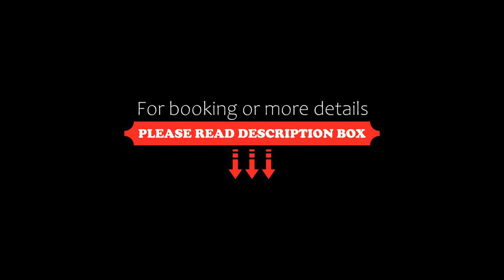Jewish Synagogue Ruterra Suite, Prague, Czech Republic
About Property:
You're eligible for a Genius discount at Jewish Synagogue Ruterra Suite! To save at this property, all you have to do is sign in.
Jewish Synagogue Ruterra Suite apartment is a self-catering accommodation located in the centre of Prague, 300 metres from the Wenceslas Square and 800 metres from the Old Town Square. Free WiFi access is available in all areas of the property.

The air-conditioned apartment features a flat-screen TV, fireplace, sofa, and a fully equipped kitchen with...
Property Type: Hotel
Address: U Pujcovny 5, Prague, 110 00, Czech Republic
Searching For
1. Jewish Synagogue Ruterra Suite - Prague - Czech Republic
2. Jewish Synagogue Ruterra Suite - Prague - Czech Republic Address
3. Jewish Synagogue Ruterra Suite - Prague - Czech Republic Rooms
4. Jewish Synagogue Ruterra Suite - Prague - Czech Republic Amenities
5. Jewish Synagogue Ruterra Suite - Prague - Czech Republic Offers and Deals
Audio Credit:
Track Title: Reasons To Hope
Artist: Reed Mathis